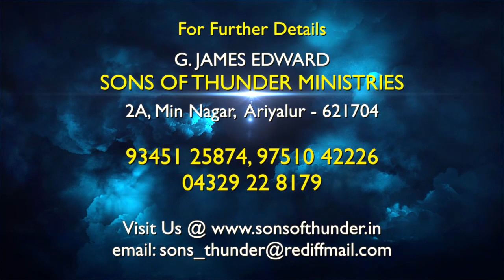ஆயிரம் நாவுகள் போததைய்யா | பாடல் Pr. Y. Wesley, Ariyalur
Pr.G.James Edward|

If you would like to sponsor our free bible college and our missionaries use this account to share your love offerings.

Sons of thunder ministries.
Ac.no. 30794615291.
SBI. Ariyalur branch. IFSC:.SBIN0000807

Ariyalur |